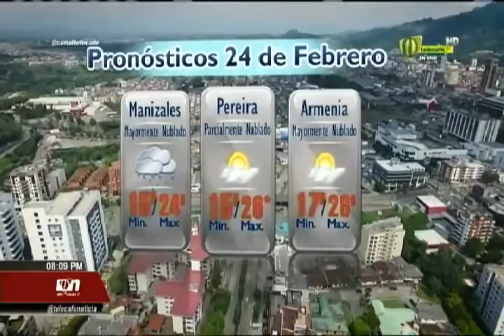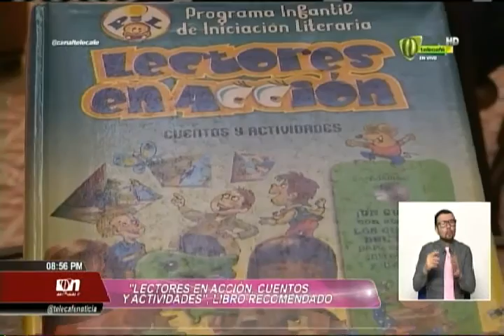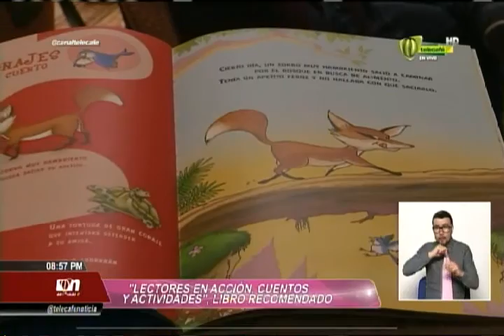Telecafé Noticias 23 Febrero 2017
Programa completo de Telecafé Noticias, que se emitió por tu canal Telecafé el 23 de Febrero de 2017.